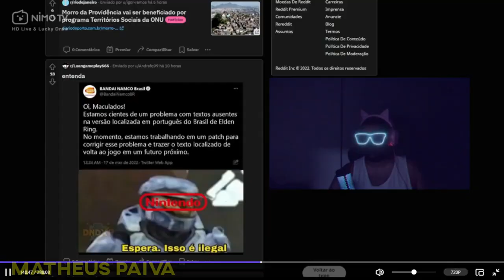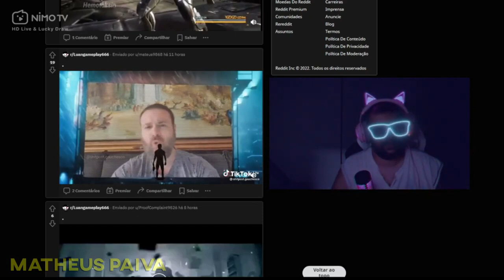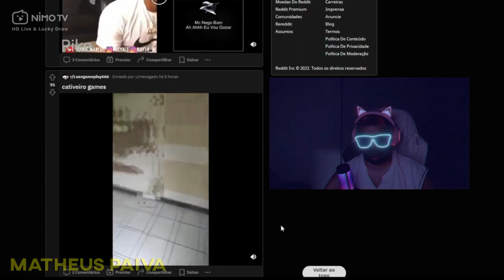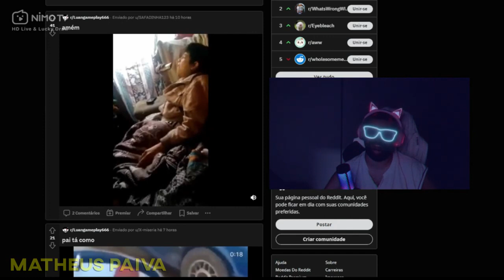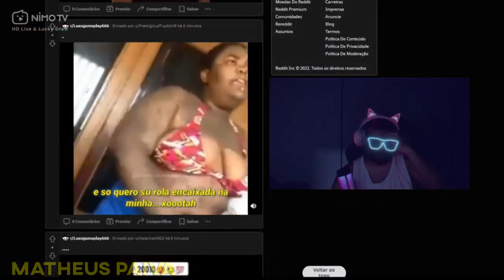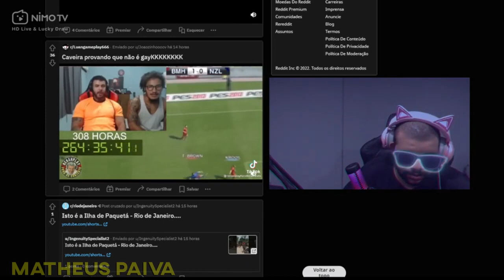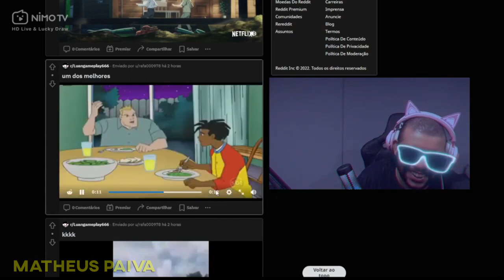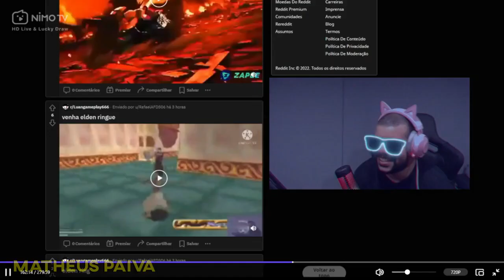LUANGAMEPLAY MELHORES CLIPES ESPECIAL 35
Clipes de  varias live e varios compilados